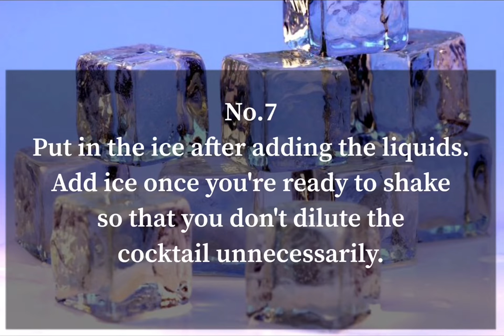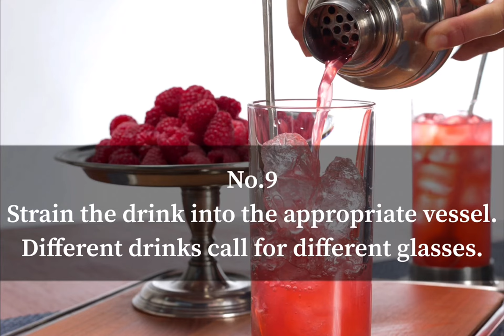How to make the Perfect Cocktail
1
Choose a type of liquor that you want to use in your cocktail. It wouldn't be a cocktail without some alcohol, so be sure to get some

2
Add another type of alcohol to enhance the taste of the spirit, if desired. Sometimes, a drink with a lower alcohol concentration is chosen to enhance the flavor of the spirit.

3 Get a nice cocktail shaker. In order to combine your ingredients together, you're probably going to need a cocktail shaker.

4
Use a jigger or measuring cup. A jigger is a useful tool if you want to make clean cocktails with exact measurements.

5
Muddle your fruit or herbs in the cocktail shaker first, if applicable. Simply put the recommended amount of fruit and herbs in the bottom of your cocktail shaker and muddle with a muddler or the end of a wooden spoon.

6
Add the juices, alcohols, and liqueurs into the cocktail shaker. As directed by your recipe, add the required liquids to your cocktail shaker.

7
Put in the ice after adding the liquids. Add ice once you're ready to shake so that you don't dilute the cocktail unnecessarily.

8
Close the cap to the cocktail shaker and shake vigorously. This can take anywhere from 10 to 20 seconds, or until the shaker is too cold to hold.

9
Strain the drink into the appropriate vessel. Different drinks call for different glasses. A martini, for example, is always served in a martini glass, whereas a mojito is usually served in a highball glass.

10

Finish with a garnish to your drink. The garnish you choose should be suitable for your cocktail. An olive on a skewer, for example, traditionally goes with a martini.